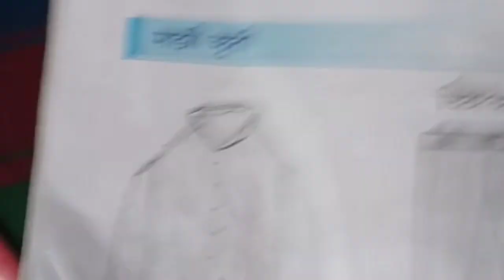मी चित्र काढलेले पहा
चित्र काढले